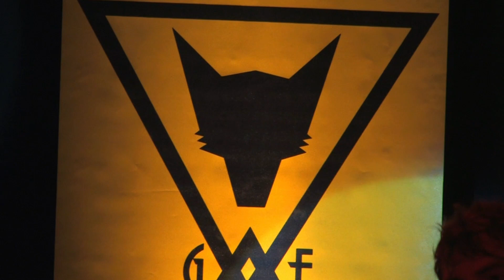Eternal Tango - live im Waschhaus Potsdam - 16.09.2010 - ein Klassiker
Erlebe die mitreißende Live-Performance von Eternal Tango, eingefangen am 16. September 2010 im malerischen Potsdamer Waschhaus. Dieses Video nimmt dich mit auf eine musikalische Reise durch die energiegeladene Welt von Eternal Tango.

🔥 Unvergessliche Augenblicke in Potsdam 🔥

Tauche ein in die Atmosphäre des Waschhauses in Potsdam, wo Eternal Tango die Bühne eroberte und das Publikum mit ihrem einzigartigen Klang verzauberte. Die Band, bekannt für ihre leidenschaftlichen Auftritte und fusionierten Musikstile, liefert eine Show voller Emotionen und Virtuosität.

🕰️ Zurück in die Zeit: 2010 🕰️

Dieses Video ist eine Zeitkapsel, die einen Abend voller musikalischer Höhepunkte einfängt. Ob du ein langjähriger Fan von Eternal Tango bist oder die Band gerade entdeckst, dieser Mitschnitt bietet einen einzigartigen Einblick in ihre Live-Performance.

🎸 Eternal Tango in Hochform 🎸

Von fesselnden Rhythmen bis zu virtuosen Instrumentalsolos - erlebe die Band in Hochform. Ihre Musik, eine Fusion von Tango, Rock und Weltmusik, entfaltet sich in dieser Live-Session und schafft eine magische Verbindung zwischen der Bühne und dem Publikum.

👍 Gefällt dir das Video? Teile es mit deinen Freunden! 👍

Wenn dich diese musikalische Zeitreise begeistert, teile das Video mit Freunden, Familie und anderen Musikliebhabern. Lass uns gemeinsam die Leidenschaft von Eternal Tango im Potsdamer Waschhaus zelebrieren!

Text by: OPENAI